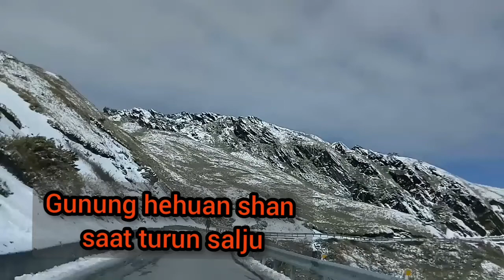Gunung hehuan shan saat turun salju , gunung taiwan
keindahan gunung hehuan shan
saat turun salju , sampe di titik teratas kabut benar2 tebal